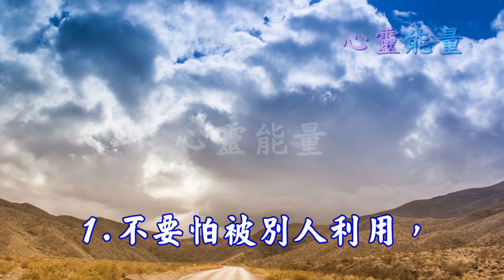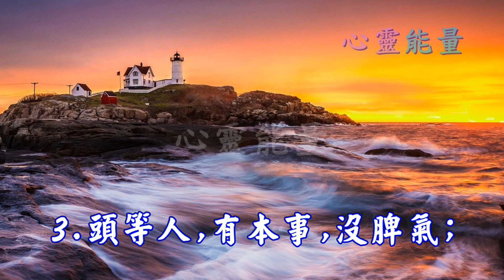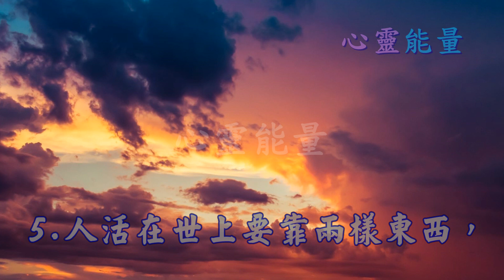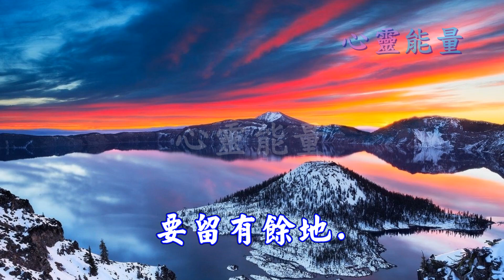心靈能量【舊上海老大杜月笙語錄，很值得看】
1.不要怕被別人利用，
人家利用你說明你還有用.

2.做人有三碗面最難吃：
人面 \場面 \情面.